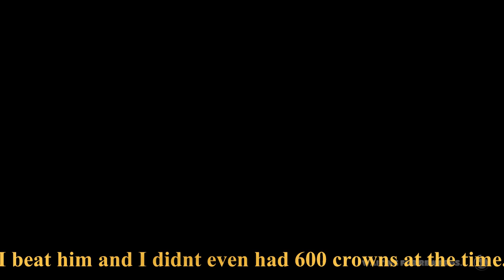1st Ever Game vs Filipino Assassin